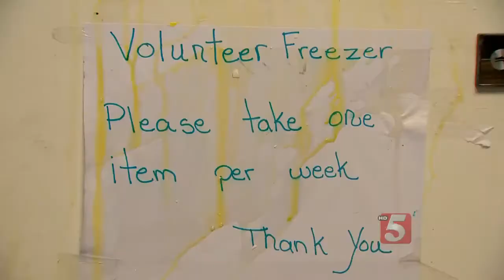Food Ministry Near Bell Buckle Ransacked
A local food ministry was left trying to figure out who broke into their building Saturday night and trashed it.